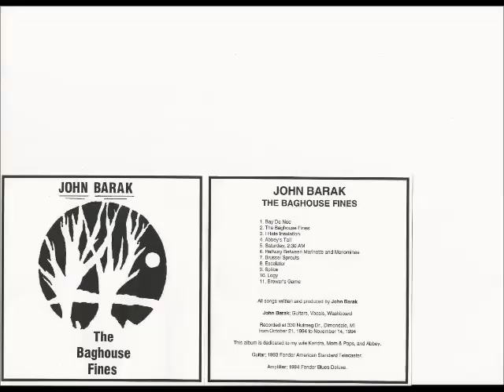Halfway Between Marinette and Menominee / The Baghouse Fines / John Barak